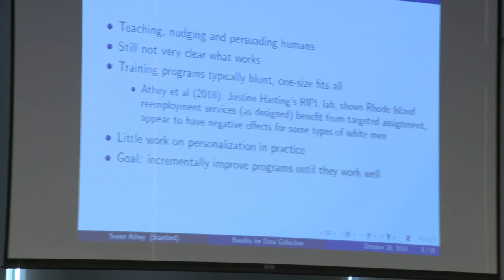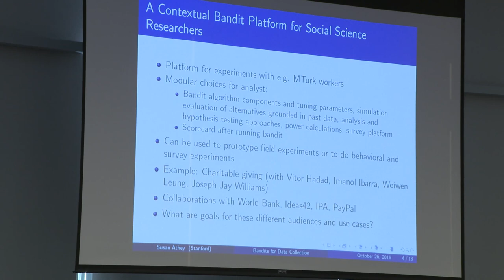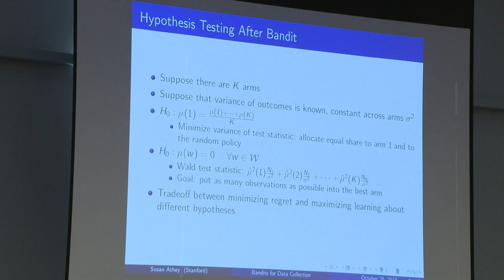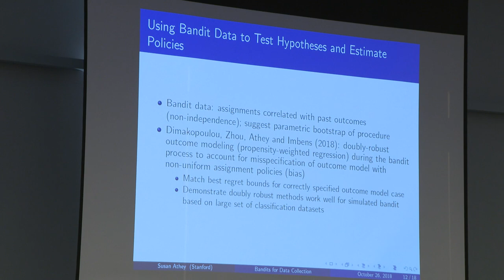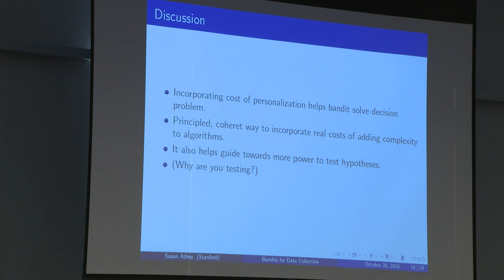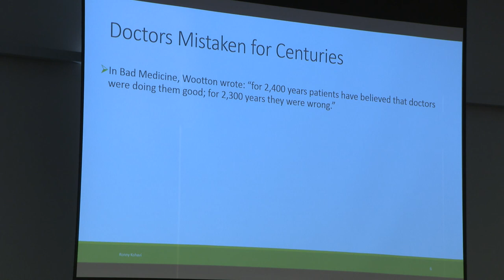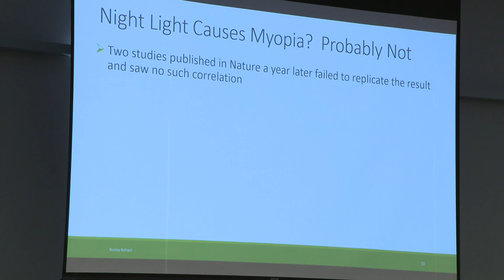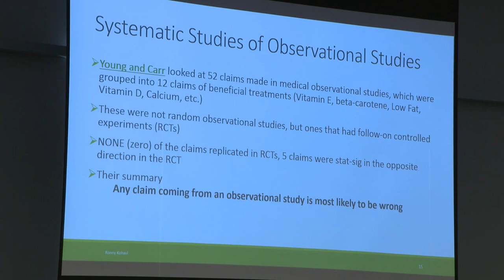2018 CODE Plenary Session 1: Susan Athey and Ron Kohavi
Contextual Bandits as Data Collection Algorithms. Susan Athey
(Stanford University)

Refuted Causal Claims From Observational Studies. Ron Kohavi (Microsoft)

Session Chair: Erik Brynjolfsson (MIT)